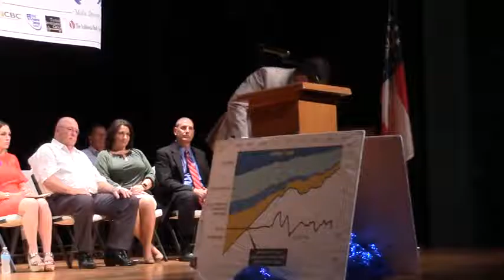Allen Buckley (L) for U.S. Senate @ Chamber Candidates 2016-09-27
Meet the Candidates --VLCoC 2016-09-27
Mathis Auditorium, Valdosta, Lowndes County, Georgia.